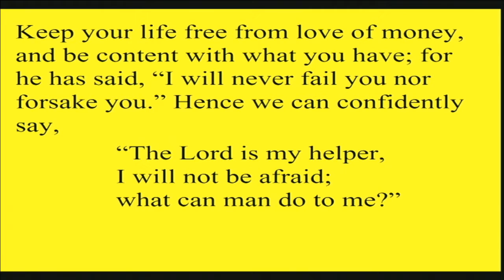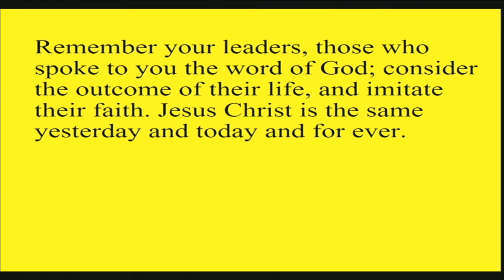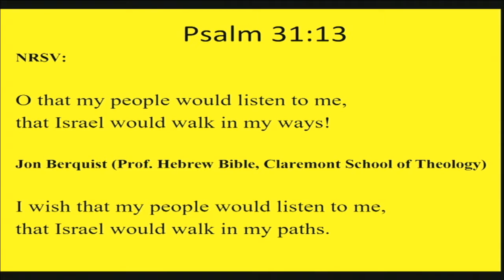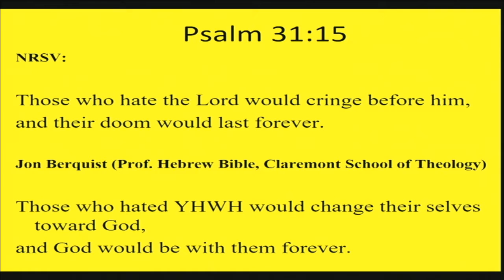"Honey in the Rock", sermon by Rev. Kate Payton